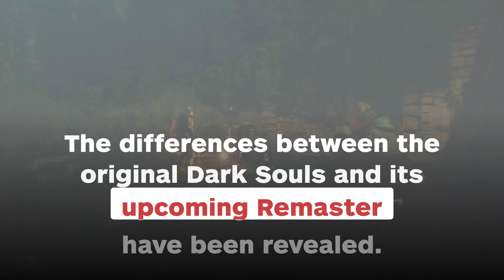Differences Between Dark Souls and Dark Souls Remastered Revealed - IGN News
The differences between the original Dark Souls and its upcoming remaster across PC, PS4, Xbox One and the Nintendo Switch have been revealed.

Follow IGN for more!